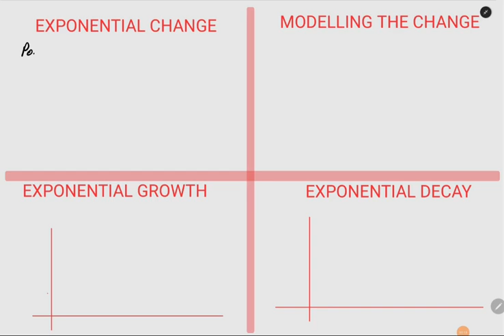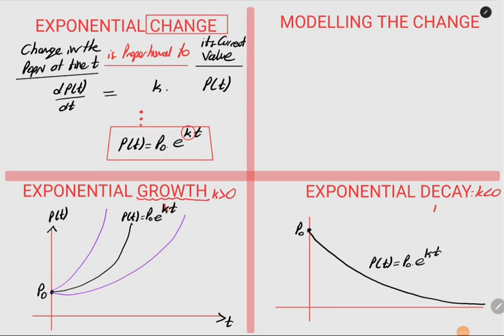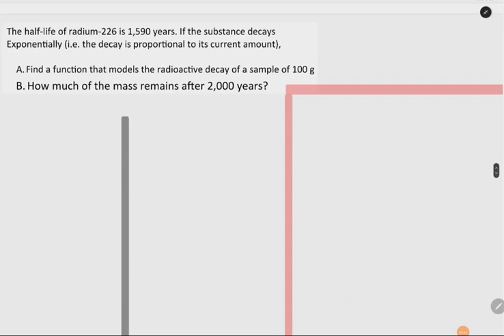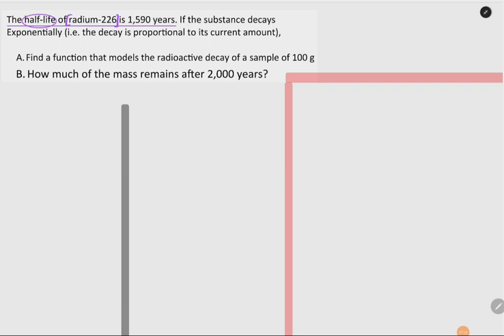036. Üstel Artış ve Azalış Soru02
DERS: Diferansiyel Denklemler
KONU: Üstel Artış ve Azalış
Soru: 02

Çözdüğüm soruların konuyu anlamanı kolaylaştırdığını düşünüyorsan,
İyi çalışmalar...